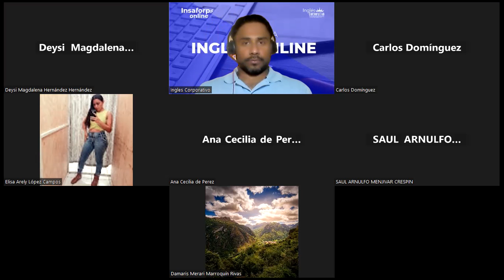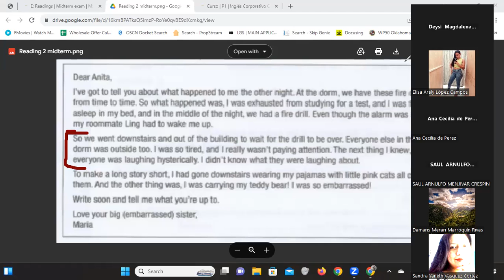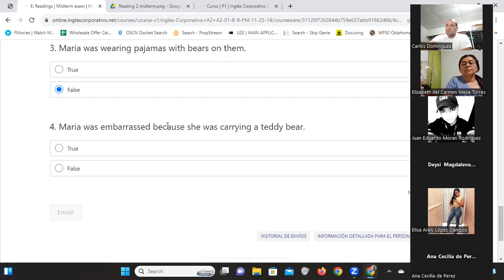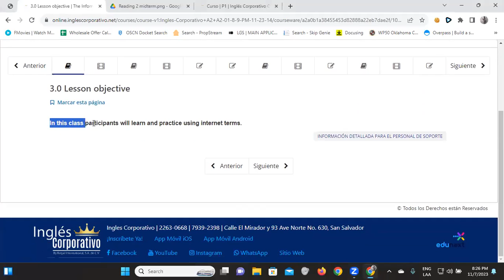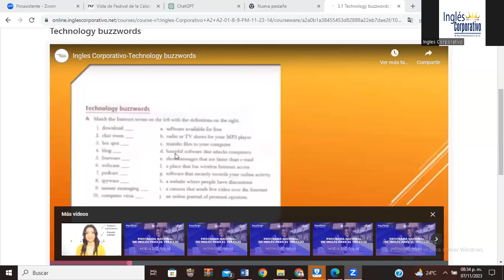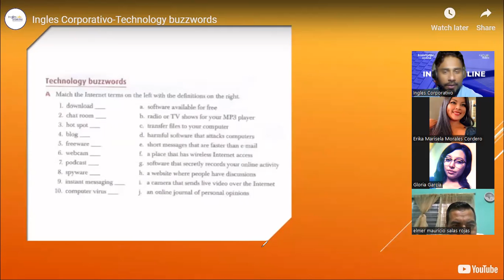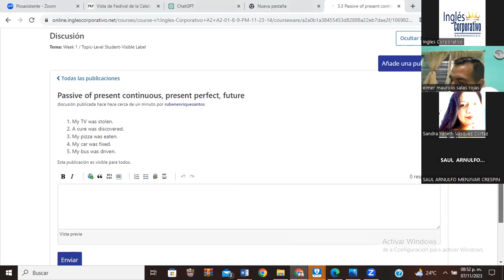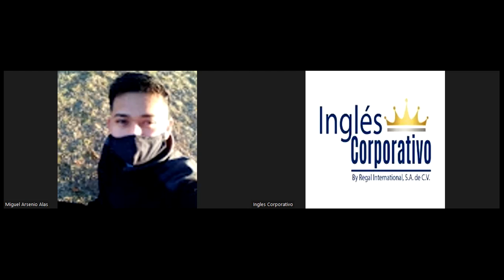SESION 06-07/11/2023-FI-REGA-142-Santos Vasquez-Passive Voice